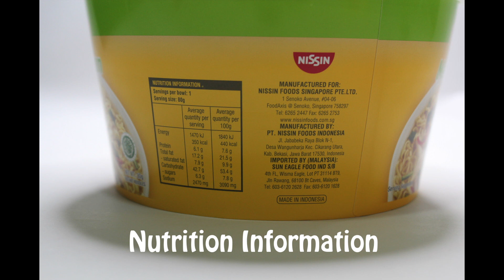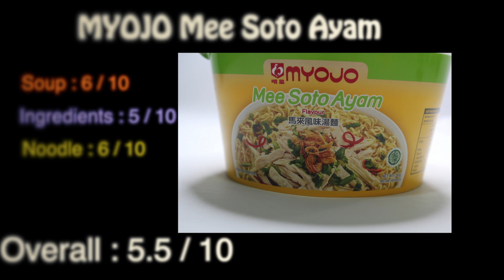Cup Noodles Review in Singapore 新加坡杯面 | MYOJO Mee Soto Ayam ( Chicken )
DIFFERENT CUP NOODLES IN SINGAPORE.
MYOJO Mee Soto Ayam ( chicken )

DIFFERENT TYPES OF CUP NOODLES FOUND IN SINGAPORE.
A BETTER KNOWLEDGE OF WHAT INSTANT FOOD WE HAVE IN SINGAPORE.
Unique flavours of cup noodles found in singapore.

Actually, its a reference for people to know more about singapore.
Its small, but its amazing.

TASTE
REVIEW